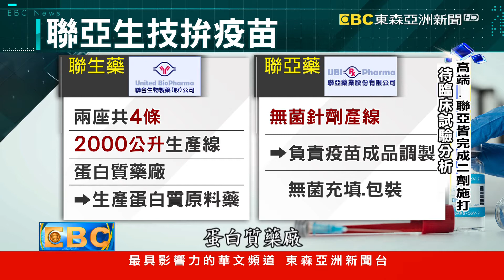國產疫苗7月備戰？ 高端、聯亞能否如期救援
目前國內本土確診病例已破三千人，先前單日破百時，就有許多民眾急著打疫苗。包含國產的高端疫苗與聯亞生技，都已經進入臨床二期試驗，受試者也都打完第二劑，兩家業者正在做最後衝刺搶通過緊急授權核，希望能如期七月施打。但接下來的臨床試驗分析結果，以及能否獲得國際認可，都是將要面臨的關卡。

▲ 鎖定【東森亞洲新聞】 周一至週五18:00 ~ 20:00